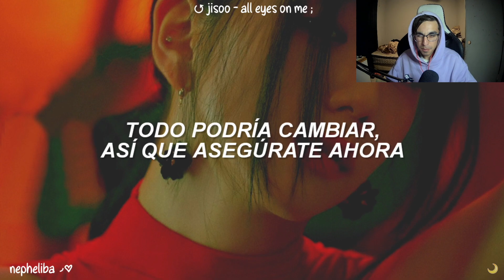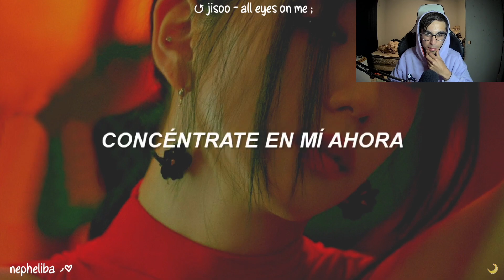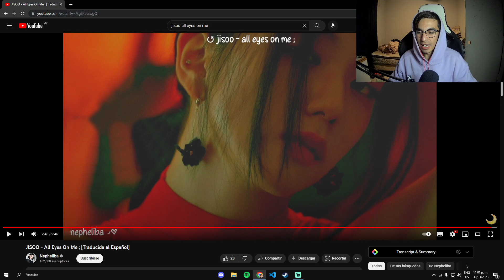JISOO - (ALL EYES ON ME) REACION - JISOOCRISTO ES PERFECTA | LA MEJOR VOCAL DE BLACKPINK AL MANDO!